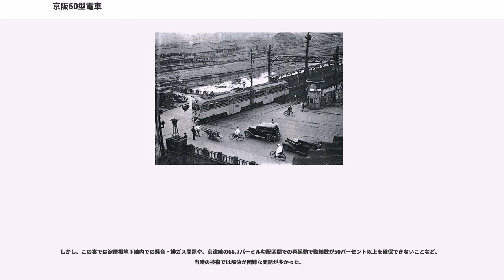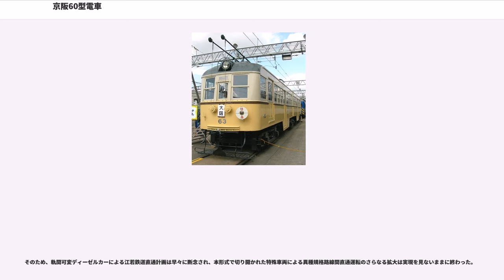京阪60型電車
京阪60型電車（けいはん60がたでんしゃ）は、1934年（昭和9年）に京阪電気鉄道が製造した電車の一形式である。

日本で初めて連接構造を採用し、また1930年代の世界的な流線型ブームに乗っていち早く流線型車体を用いたことで、日本の鉄道史に足跡を残した電車である。使用された列車の名前および車体側面に貼付された愛称銘板にちなみ、「びわこ号」の名でも呼ばれる。
現在の京阪京津線・石山坂本線は、前者が京津電気軌道、後者が大津電車軌道および琵琶湖鉄道汽船が建設したものを、京阪が大正時代から昭和時代初期にかけて買収して成立したものである。

琵琶湖鉄道汽船の下で高速電気鉄道として建設された石山坂本線の三井寺－坂本を除くと、両線は完全な路面電車規格であり、しかも、京津線については蹴上－九条山には国鉄最急勾配の信越本線碓氷峠に匹敵する66.7‰の急勾配が存在した。加えて、建築限界は明治期の開業以来変更されておらず、小車体断面のままであった。

このように、既に本格的な高速電気鉄道への脱皮を遂げた京阪本線とは、全く異質な路線群であった。当時の京阪と京津の両路線は直流600V電化、1435mm標準軌という基本規格こそ共通していたものの、実際には直通運転は容易でなかった。

一方、京阪本線の五条以北は、京都市が市電建設を企図して特許を取得した区間を20年契約で、それも琵琶湖連絡を目的として京津電軌との連絡を円滑に行うことを条件に借り受けて開業したという経緯があった。1920年代初頭に京津側から持ちかけられた合併要望の受け入れは、京阪にとっても三条を京都側ターミナルとして維持し続ける重要な補強材料となる筈であった。

ところが、ここに鉄道事業も兼営している有力な電力会社の京都電灯が関わってきた。京津は軌道事業だけでなく沿線での電力事業も併せて経営しており、京都電灯は自社のサービスエリアに隣接する京津の電力事業の獲得を画策したのである。

また当時、京都電灯は傘下の叡山線（現・叡山電鉄）について出町柳－三条大橋延長線を計画しており、これと京津線の直通、ひいては京都電灯との合併を主張する一派が京津社内にも存在した。

この結果、京阪・京津両社の合併成立に当たっては、京阪と京都電灯との間で京津の争奪戦が生じたが、最終的には電力事業を京都電灯が、軌道事業を京阪がそれぞれ分割継承することで決着が付けられた。この後、京都電灯による鞍馬電鉄の創設に当たって京阪が出資するなど、京阪と京都電灯の間には提携関係が成立し、この一件は叡山電鉄を後年になって京阪が配下に置くに至る遠因ともなった。当時は電力会社が戦時統制によってブロック化・専業化される以前であり、電鉄会社の電力事業経営、電力会社の電鉄事業経営が珍しくなかった時代故の逸話と言える。

「琵琶湖連絡」・「阪津間直通」というキーワードは、このときの京阪の軌道事業取得に際しても大きな説得力を持った。このため、京津との合併が成立した1925年以降、京阪・京津線の直通運転は京阪にとっての重要な責務という意味合いを持つに至った。

京阪と京都市の間の三条－五条間借り入れ契約は1935年に失効するため、京阪はそれまでに契約を更新する必要があった。ところがこの際、京都市会の一部議員から「京阪電鉄は京阪間連絡に限定すれば必ずしも三条にターミナルを置く必要性はない」・「五条以北は京都市電に置き換えて市内交通の一元運営を図るべきである」という趣旨で、契約更新に反対する意見が主張されるようになった。

このような事情もあって、京阪線の路線維持の観点からも、大阪から京阪本線と京津線を直通運転する琵琶湖連絡列車の運行は急務となった。

かように複雑かつ政治的な背景の下で計画・製造されたのが、60型電車であった。

1934年に、日本車輌製造本店工場（名古屋市熱田）で61 - 63の3編成が製造された。2車体3台車の固定編成で、日本で初めて連接構造を採用した。急曲線の通過と輸送力確保の両立を図ったものである。2車体固定編成で番号は編成単位で与えられており、車体毎の番号区分は特に存在しなかった。

1925年2月1日の京阪・京津合併時に本車両がすでに計画されていた可能性があり、1926年5月14日に申請されている。申請当初から連接構造で、高床・低床ホーム用扉が設置されていた。車体は1927年6月30日に修正され、側面は1D（片開）6D（両開）3の割付になった。片開扉が高床ホーム用、両開扉が低床ホーム用で、後者には開閉式昇降段が設置されており、車体全体は第2次大戦後に...